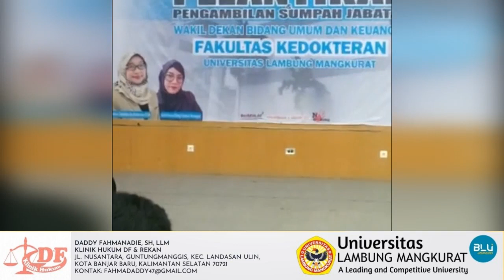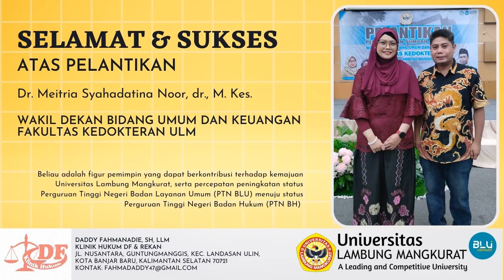Pelantikan Wakil Dekan Fakultas Kedokteran ULM Banjarmasin | Berita Universitas Terbaik di Indonesia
LigaIndonesia.My.Id adalah rebranding terbaru dari situs berita Scout Indonesia sejak tahun 2011.

Informasi alam sebelah, minyak bintang asli dayak kalimantan, lembuswana, film saranjana kota gaib di kalimantan, cek Channel Youtube Dibalik Kalimantan